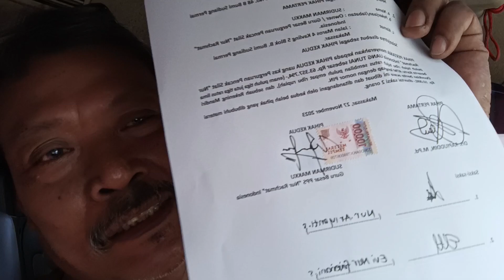MENYERAHKAN UANG KAS PERGURUAN KEPADA GURU BESAR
uang kas sebesar Rp. 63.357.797,-